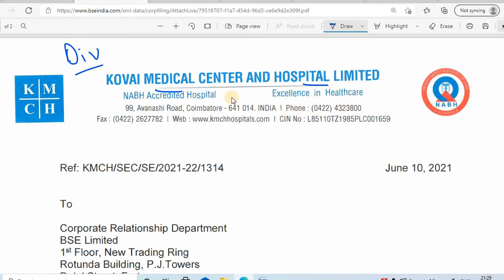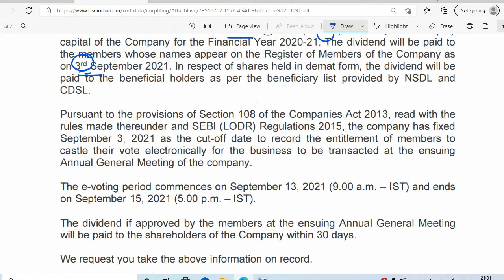KOVAI MEDICAL CENTRE AND HOSPITALS SHARE DIVIDEND 2021 RECORD DATE